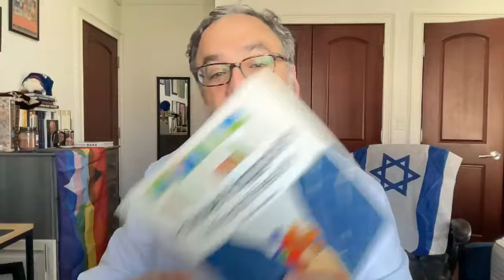For Hersh, for all of the hostages, we must be the Miriams and Elijahs of our time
For Hersh, for all of the hostages, we must be the Miriams and Elijahs of our time! Pesach Passover Day202 Broadcast1040 BringThemHomeNow AmYisraelChai ❤️🇮🇱